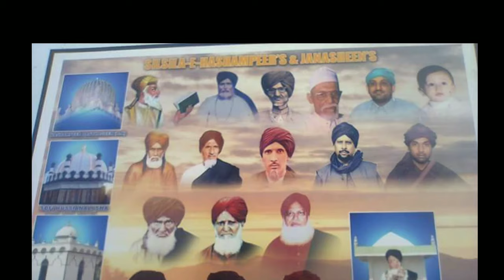Man Ke Mandir Me Teri Tasveer Ki Pooja Karoon Qawwali | Hazrat Sufi Roshan Ali Sarkar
Man Ke Mandir Me Teri Tasveer Ki Pooja Karoon Qawwali
Hazrat Sufi Roshan Ali Sarkar

Plz Keep Support and share 🙏